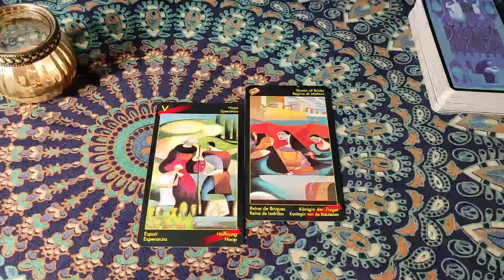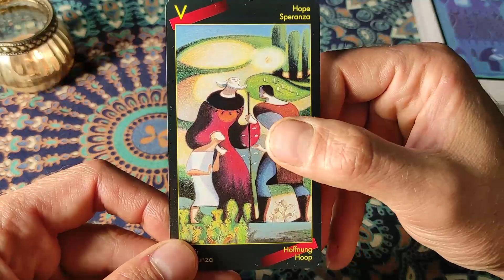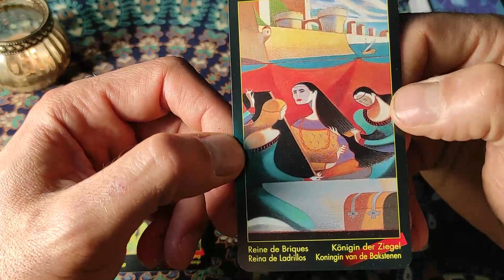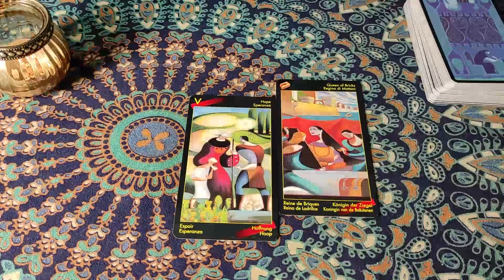Sagesse de la semaine du 27 juin 2021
🎀 ME SOUTENIR